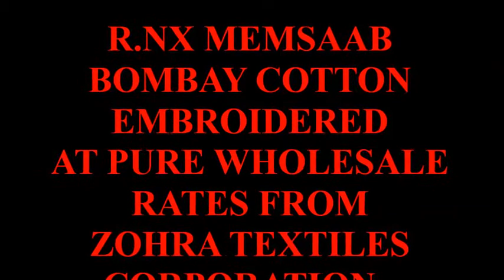R.NX MEMSAAB BOMBAY COTTON EMBROIDERED WHOLESALE